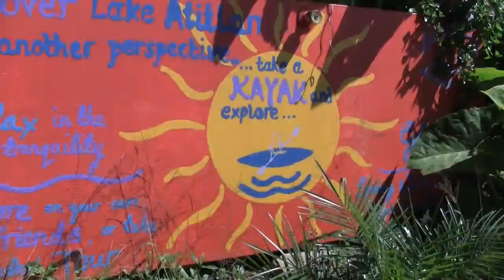Guatemala Atitlan HD (Parte 2 - 2)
"Guatemala" Multicultural, País De La Eterna Primavera, Conocida Por Su Gente Calida y Cordial Y Que Somos Mas Que Los Falsos Hijos Que La Tiñen De Gris. ¿TE GUSTA EL VIDEO? "COMENTA"